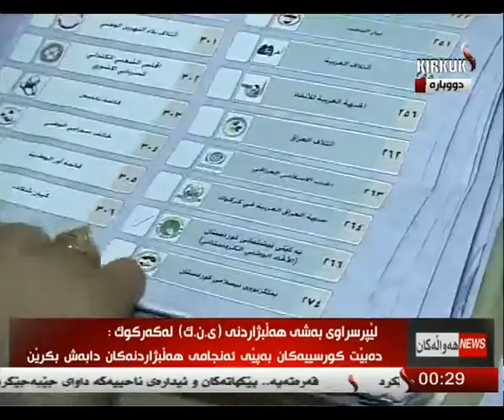راپۆرت - هلكوت عزیز 13-5-2014